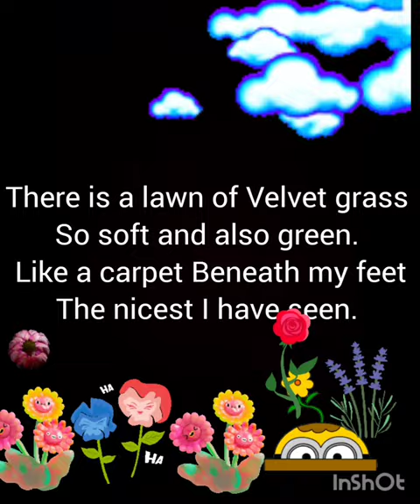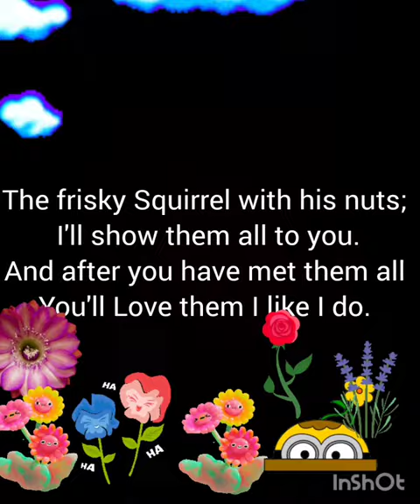english poem recitation recite my garden flowers viral video prize win there is a garden in my house